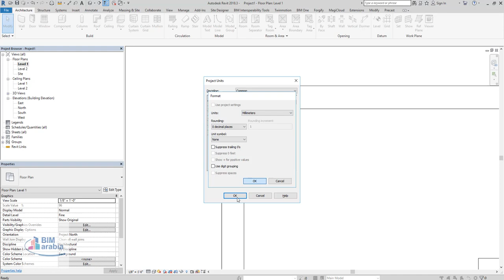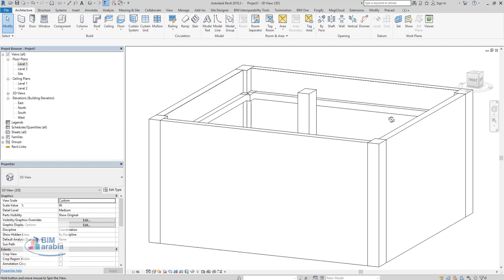Revit Tips and Tricks Wall Sweep on Column